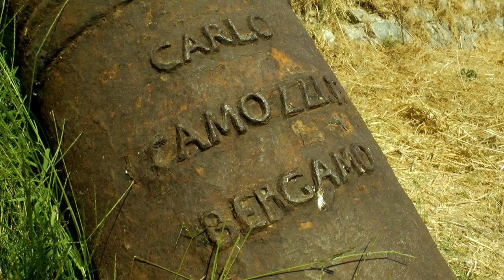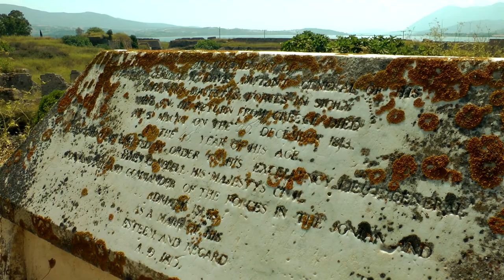The Venetian Castle of Agia Mavra ( Santa Maura) Lefkada, Greece ✔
➤"The Castle of Agia Mavra (also known as Santa Maura)  is strategically located on the Lefkada Island beside the Drepanos channel within close distance to Hora, only 1.2km away and it can be seen from the entrance of the island.

➤The History of the Castle
The original building of the castle of Agia Mavra was constructed in 1300 by the Sicilian Ioannis Orsini with the main aim of protecting the new capital of the island, which was transferred on Lefkada from the town of Kaligoni and to defend the island from the pirates and other enemies. The castle has undergone a total renovation and remained very well preserved. In its best days, this magnificent castle’s interior comprised squares, cisterns, and administrative buildings. According to history, the Frankish knights who conquered the island of Lefkada in 1294, named the castle in the everlasting memory of the country of origin Agia Mavra (Sainte Maure).  For a period of time, the whole island of Lefkada was named the Castle of Agia Mavra. In the 16th century, Venetians took over the rule of the island.

➤In 1487, the island has been overtaken by the Ottomans and Sultan Bagiazit ordered the construction of an aqueduct and a bridge connecting the city with the castle. This arcade shaped bridge had 360 rooms and crossed the lagoon from the coast to Kalkani. This project was destroyed by earthquakes. In 1716, after the Ottomans had failed to conquer Corfu, the Venetians managed to return to Agia Mavra."